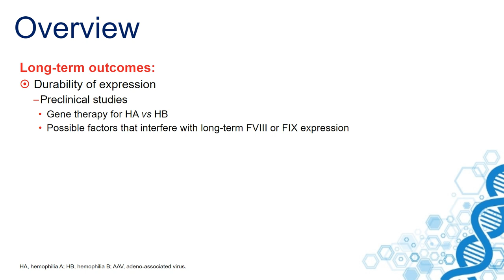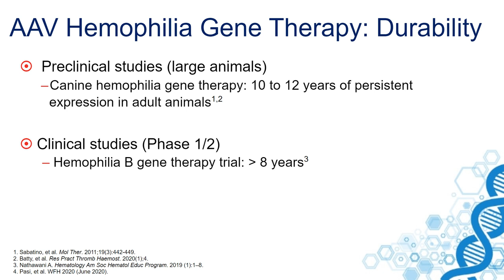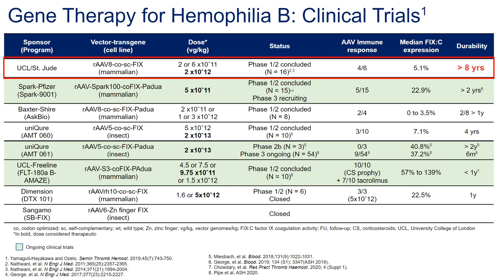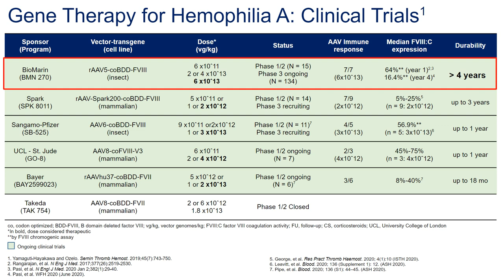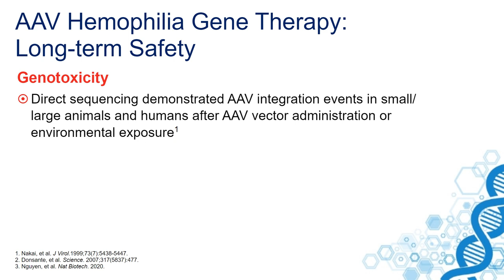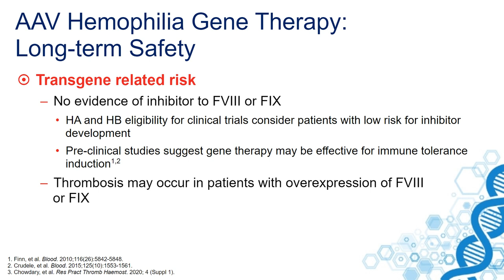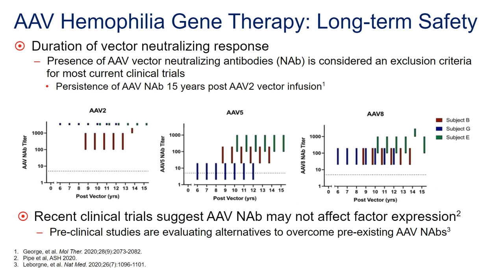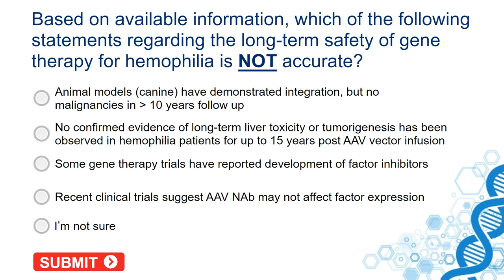Long term Outcomes Durability and Safety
Professor Margareth C. Ozelo, MD, PhD discusses the durability and safety of long-term outcomes for gene therapy in hemophilia.